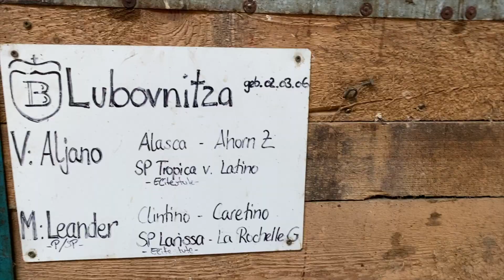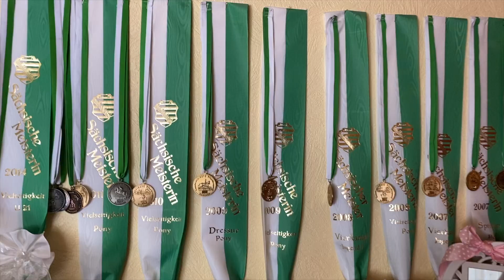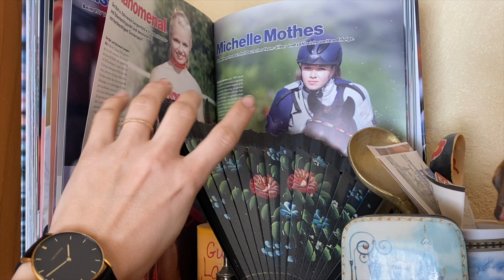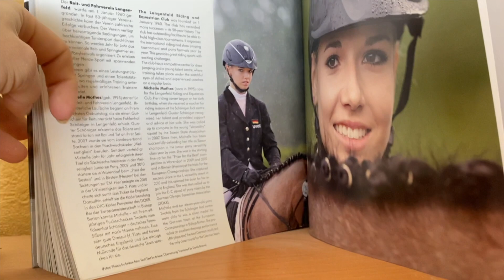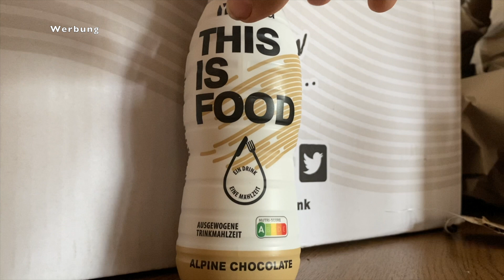"Fohlen", Mein Kinderzimmer & Freispringen | Weekly Vlog #43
Ein bunter Mix für euch! Wir haben Dilavar endlich wieder besucht! 😍 Wow er ist einfach schon jetzt ein Traum von Pferd und so groß! Den Besuch bei meiner Mama habe ich gleich mal genutzt, um euch mein altes Kinderzimmer zu zeigen mit ein paar Erinnerungen. Ach und Freispringen haben wir auch noch gemacht. Also ihr seht, a lot to watch! 😉

Vergesst nicht die neue limitierte yFood Sorte zu probieren (Michelle10 = 10% auf alles)

Da steckt aber noch mehr dahinter! „Mein Name ist Alex, ich bin 26 Jahre alt und studiere Jura. Schon früh in meinem Leben hatte ich durch meine Familie Umgang mit Pferden. Natürlich lag mit dieser Grundlage die Teilnahme an Reitturnieren nicht fern. Und so konnte ich Platzierungen bis zur Klasse M im Springsport erreiten. Derzeit reite ich junge Pferde, helfe Michelle bei der Arbeit und konzentriere mich auf mein Studium."